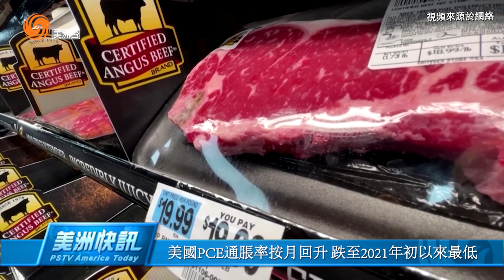回擊拜登稱其支持者是垃圾 特朗普坐垃圾車反諷造勢 | 10月31日 美洲快訊